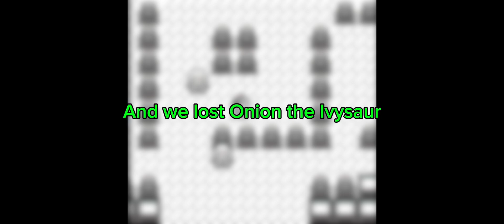Self Destructing Poison Types - Pokemon Red Nuzlocke (GB) - Part 5